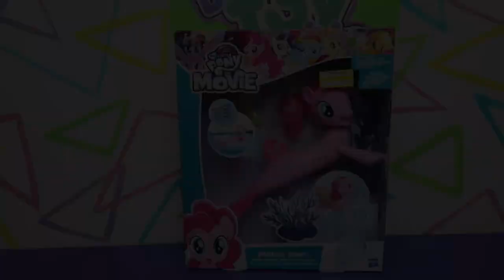Taking a Summer Time Swim with MLP Movie Pinkie Pie Seapony!!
We finally open and review the Seapony Pinkie Pie from the My Little Pony: The Movie toy line, she swims on her own in the water!